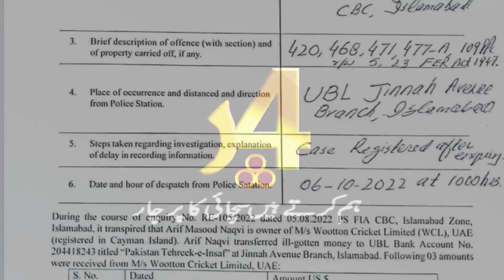عمران خان بڑی مشکل میں،، مقدمہ درج،، گرفتاری کا امکان؟؟؟imrankhan imrankhanhelicopter #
عمران خان بڑی مشکل میں،، مقدمہ درج،، گرفتاری کا امکان؟؟؟